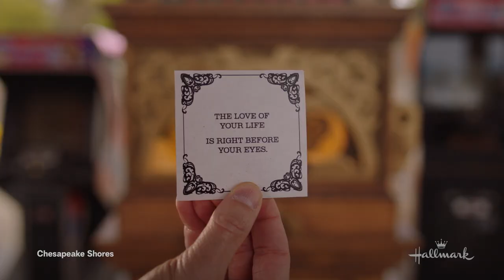Preview - L-O-V-E - Chesapeake Shores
A fortune telling machine shares uncomfortable truths with the O'Brien couples. Mick and Megan struggle with their long-distance relationship, Abby's more comfortable with her new romance.